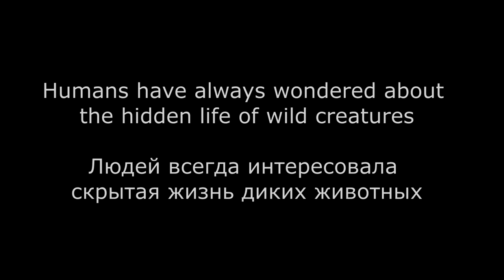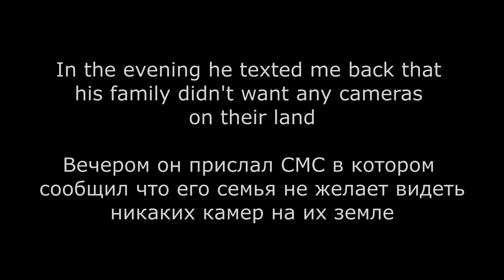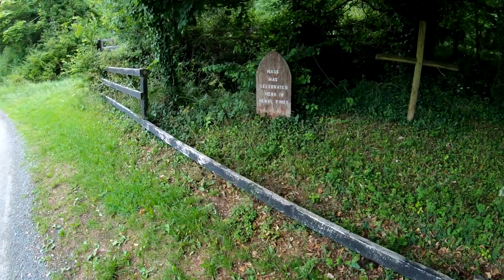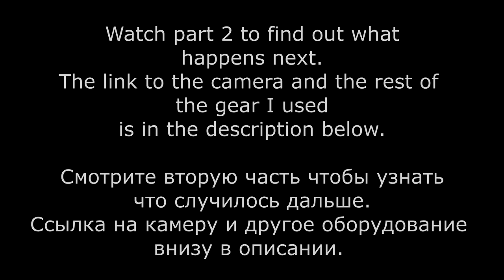Cam-trapping Irish tails: chicken for foxes. Chapter 1 or how it started.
Filming gear:
Trap cameras Browning Recon Force Edge
Browning Dark Ops Pro XD Dual Lens
Back-up camera APEMAN Wildlife Camera Upgraded Version Photo Trap 30MP
Batteries & charger
Production camera 4
Memory cards: 64 GB microSDXC
128 GB microSDXC
32 GB microSDXC
256 GB SDXC
Video lights
AA rechargeable batteries
Chest waders
Vass Tex 700
Thermal socks
Camo t-shirts
Camo trousers
Waterproof Trousers Breathable
Waterproof boots
Camo cap